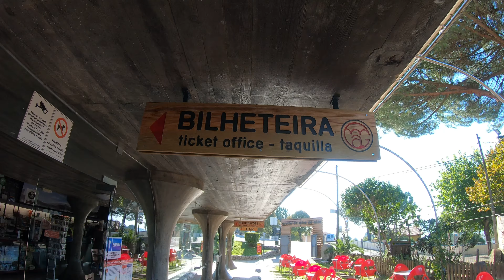Uma Aventura nas Grutas | Mira de Aire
Uma passagem obrigatória, em Portugal, para todas as pessoas que valorizam uma emocionante aventura, as Grutas de Mira de Aire e todo o seu ambiente circundante, providenciam uma experiência única, num ambiente inigualável...

Começando no alojamento, Casas das Grutas, onde ficamos muito confortavelmente alojados num de muitos tradicionais bungalows de madeira, muito bem equipados, com vários quartos com casa de banho privativa, kitchenette, tv por cabo e ar condicionado.

Encontram-se muito bem localizados, num recinto fechado com estacionamento privado, espaço exterior equipado com grelhadores e mesas, ótimos para refeições ao ar livre e acesso directo ao Parque Aquático de Mira de Aire, tudo isto a menos de 300 metros da administração e entrada das Grutas.

De seguida passamos pela melhor pastelaria local, a Sweet Vintage, na qual tomamos um pequeno almoço com pães e pastelarias caseiras, de salientar os croassaints e os pasteis de nata, tudo isto com uma apresentação espetacular, um sabor incrível e acompanhado por uma vista magnifica.

Terminamos a nossa visita na área, nas já mencionadas e muito famosas, Gruta de Mira de Aire, onde recebemos uma pequena introdução videografica sobre os primórdios das mesmas (a sua descoberta, o inicio da exploração, as suas secções, etc.), seguida de uma visita ao interior das Grutas, onde podemos visitar as várias secções das mesmas, sendo esclarecidos ao longo do caminho, sobre os vários minerais, rochas e formações rochosas que as compõe.

Uma experiência única que não poderia deixar de recomendar... 👍

Vamos visitar as Grutas de Mira de Aire...?! 😉